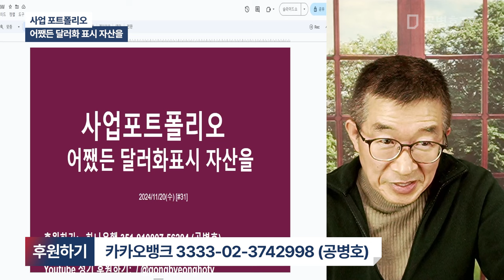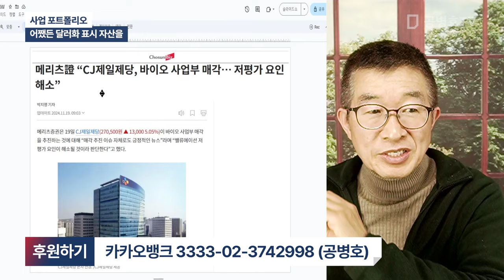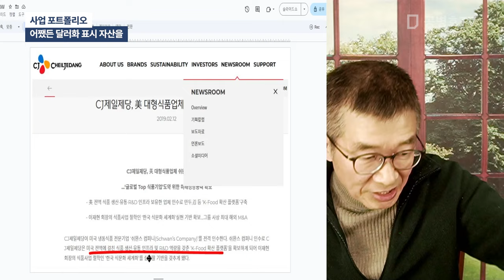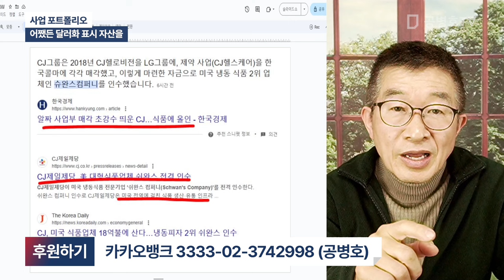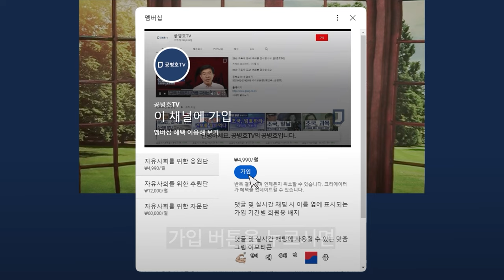사업 포트폴리오 / 어쨌든 달러화 표시 자산을 [공병호TV]